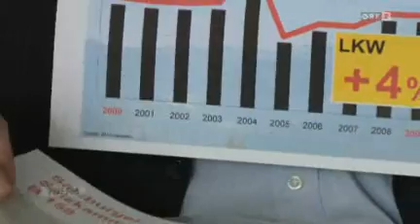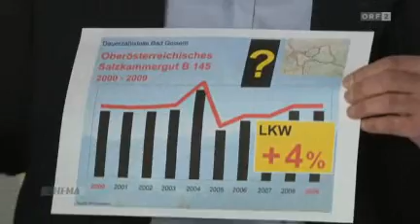Thema_23-4-2012_Wutbuerger.wmv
Der Unmut der Bürger über die Eigenmächtigkeit der Politik, vorbei am Bürger und Menschen, der Macht der Lobbyisten und der bewussten Zerstörung unserer Umwelt.
Langsam besinnen sich Menschen auf die wahren Werte des Lebens und der Verantwortung gegenüber den nächsten generationen.